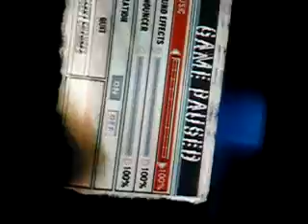Def jam fight 4 NY gameplay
another good fight